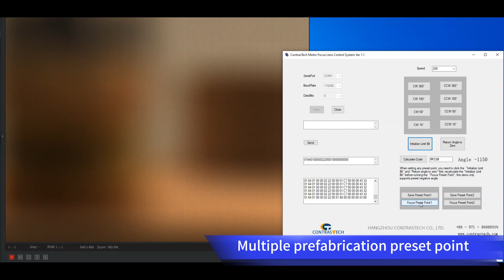Why Choose Motor-focus Lenses?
✅ Automatic focusing based on settings, eliminating manual adjustments.
✅ Seamless integration with control systems and software.
✅ Multiple preset focus points for quick task switching.
✅ Increased productivity by avoiding frequent camera height changes.

FOLLOW US👍👍
Get More Products